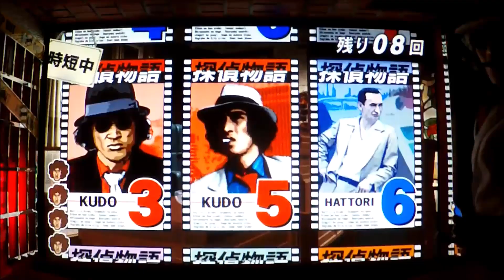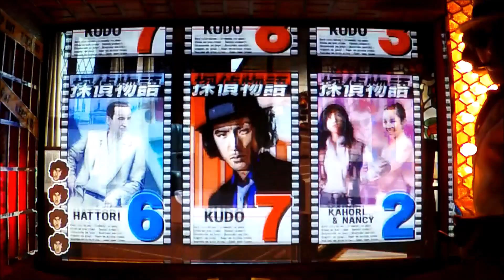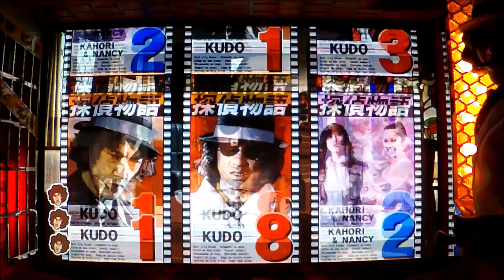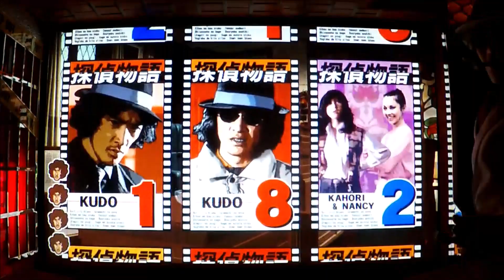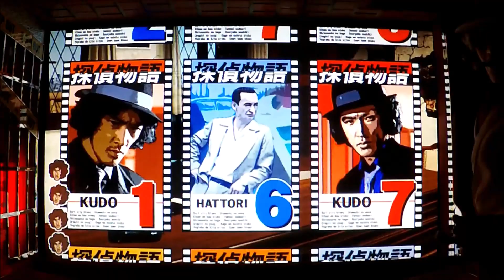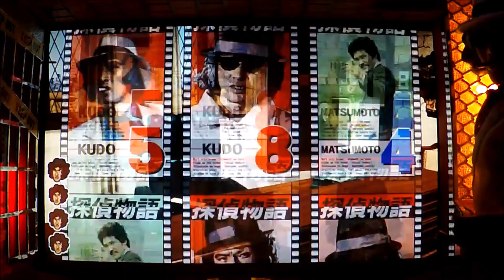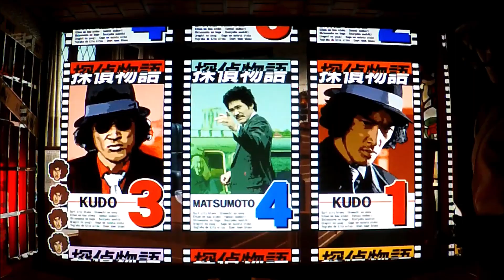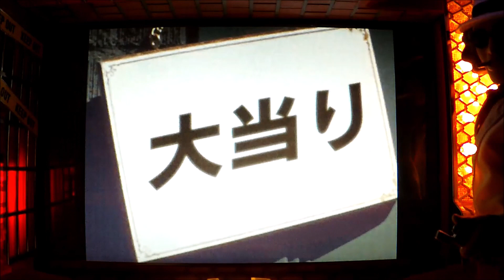#1【CR探偵物語VS】 2021/4/3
CR探偵物語VS
 1/227.7